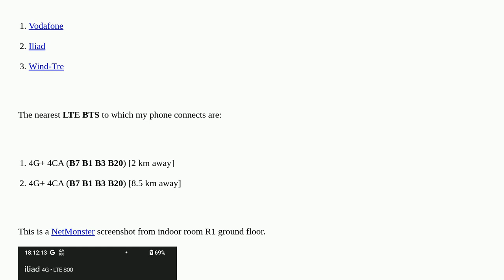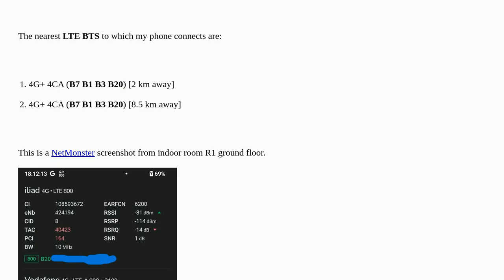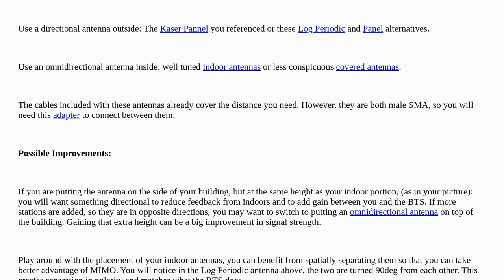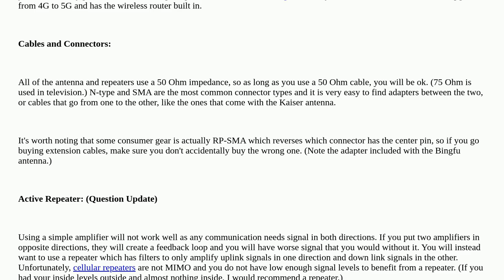Hardwarerecs: Which LTE antennas to buy for a passive repeater?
Which LTE antennas to buy for a passive repeater?

A special thanks goes out to the awesome community

  4g antennas